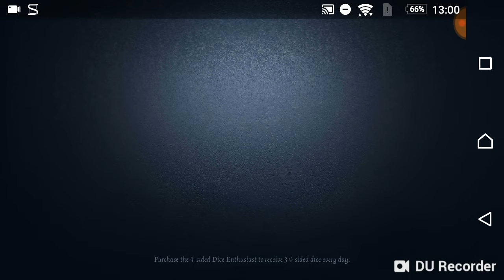MÙA 2 BẮT ĐẦU/IDENTITY V#1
Mùa mới tới rồi!! Chúc các bạn may mắn nhé!!